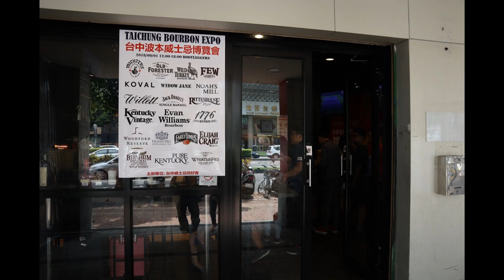{酒展VLOG}台中波本威士忌博覽會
那一杯杯美國文化
不是過去認知的白話文
入口才了解是動人的詩篇
詩裡有木 有花 有草
細細閱讀還有
香甜的焦糖 蜂蜜
香濃的奶油 香草
甚至有新鮮的水果風味
不是過去認知的洗腦曲
入喉才了解是壯闊的交響樂
曲中有香 有濃 有清 有淡
慢慢聆聽還有
滑順的油潤口感
銳利的乾澀丹寧
甚至有豐富的層次昇華
短短數小時
如同經過一場知識與文化的洗禮
經過熱鬧的喧囂
透過靜膩的品飲
原來大家透過一個杯子心與心可以如此貼近
IG請搜尋: 滷蛋愛評酒